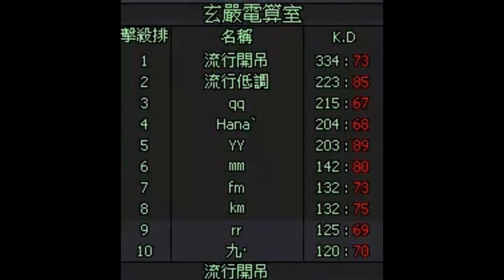劫勇Online - 氣功左敲右打吃肉334殺20231009-